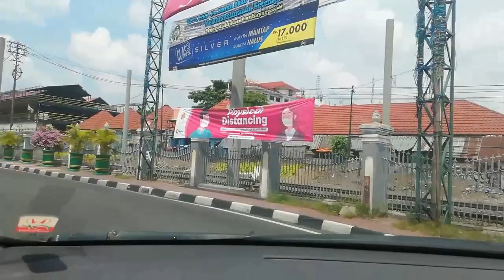Situasi Terkini Jalan Jalan Protokol Yogyakarta Pasca COVID -19 | FIGHT AGAINST COVID -19 | Peace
Kondisi Terkini Jalan Jalan  Protokol di Yogyakarta Pasca COVID-19 | FIGHT AGAINST COVID-19

Suasana jalan jalan protokol di Yogyakarta sudah terlihat mulai ramai pasca Covid-19.
Anjuran untuk tinggal dirumah belum sepenuhnya ditaati oleh warga walaupun yogya tidak menerapkan Lockdown.

Terimakasih.
eop-2020